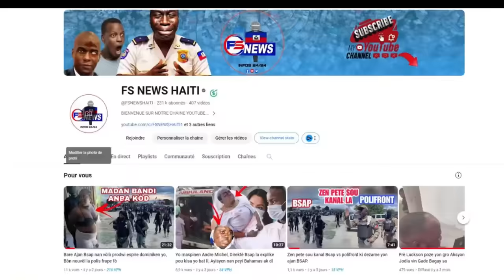Nouvo Zam ak Bal fenk Debake nan Viv Ansanm Yo pral Kraze Potorens Plat